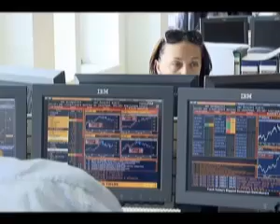TERRA FUTURA 2012, IL LAVORO AL CENTRO DI UN FUTURO SOSTENIBILE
Un futuro piu' equo e sostenibile grazie al lavoro. E' su questo tema che ruota Terra futura, la mostra internazionale sulle buone pratiche di sostenibilità che si terrà dal 25 al 27 maggio alla Fortezza da Basso di Firenze. Il programma di questa nona edizione è stato presentato nella sede della giunta regionale.